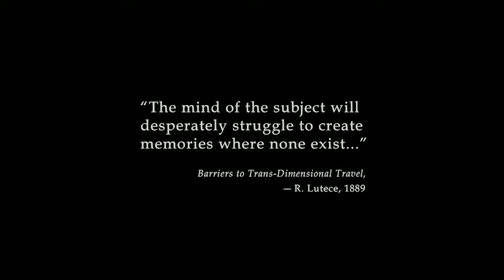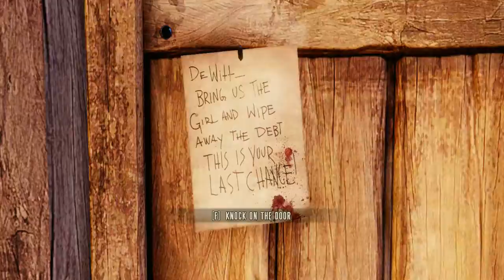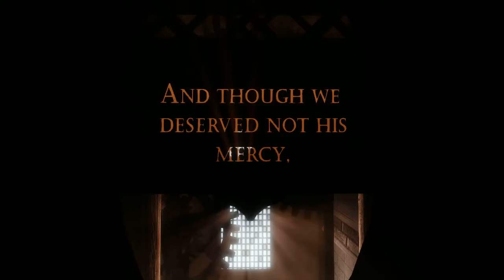BioShock: Infinite Part 1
Row, row, row your boat, up the coast of Maine.  Merrily, merrily, that guy looks like he was in a lot of pain.

In this video, we are introduced to the beautiful city in the clouds named Columbia and learn how Booker DeWitt (the player controlled character) managed to get there.